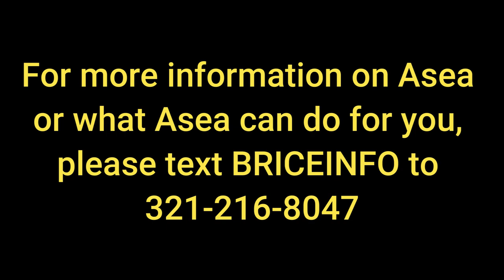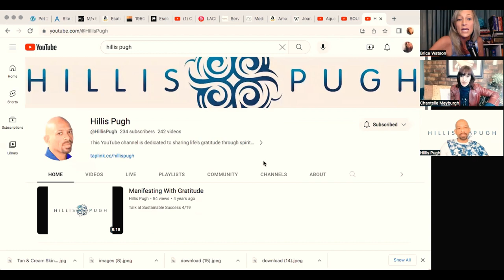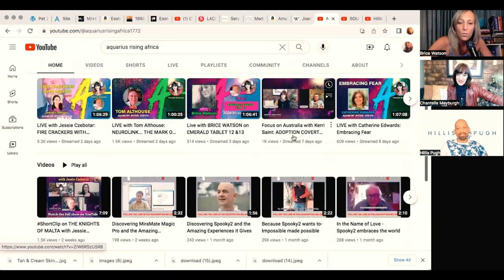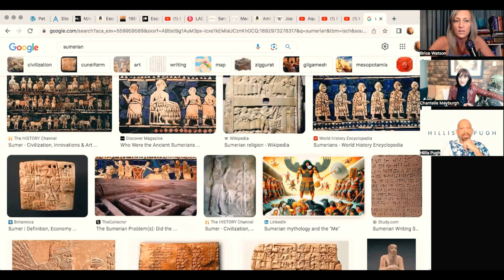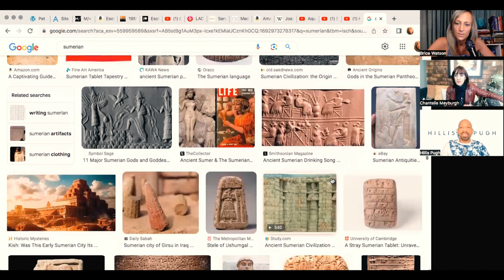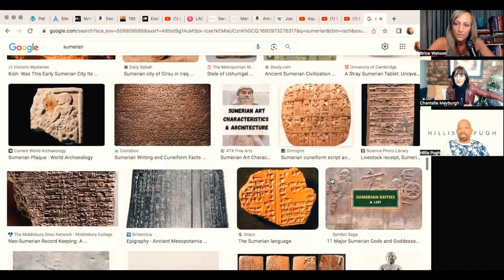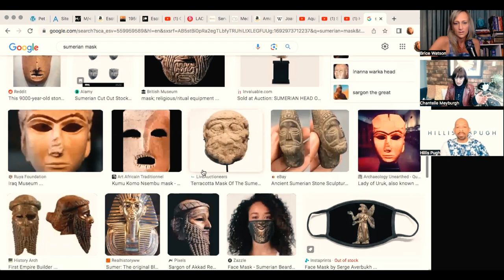The Dogon People PART 3 AND The End of Time with Chanti & Hillis